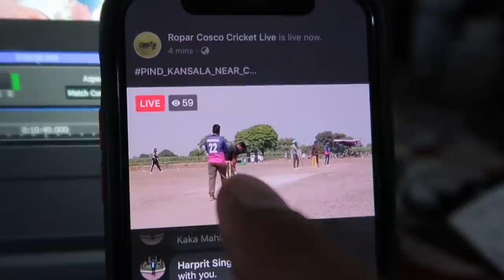ਅੱਜ ਫੱਸ ਗਿਆ ਜੱਟ ਪਰ ਦੱਬ ਦਾ ਨੀ || Kheta Vich Jatt Rulda Chule Mure Ruldi Rakan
ਖੈਤਾਂ ਵਿਚ ਜੱਟ ਰੁੱਲਦਾ , ਚੁੱਲੇ ਮੁਹਰੇ ਰੁੱਲ ਦੀ ਰਕਾਨ sanu app nu sare kam ane chahide ne ta life vadhiya banu
vlog #

vlogs video